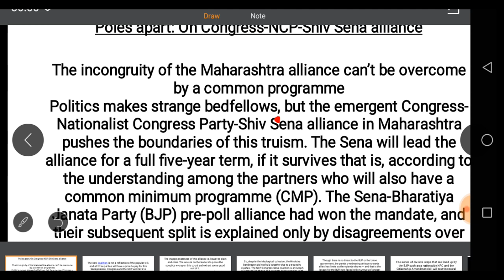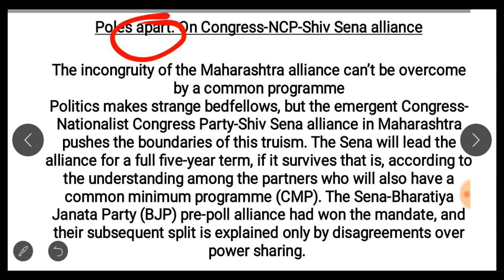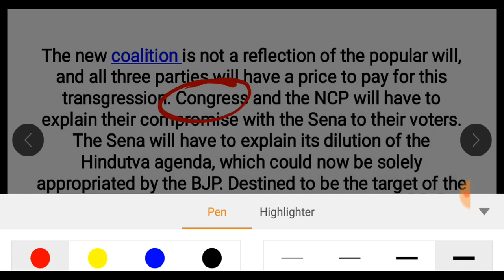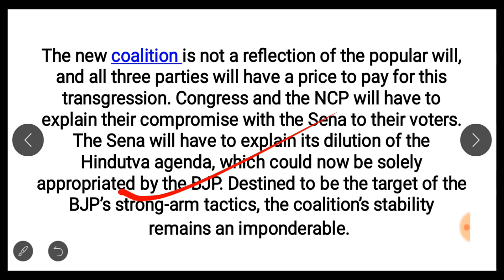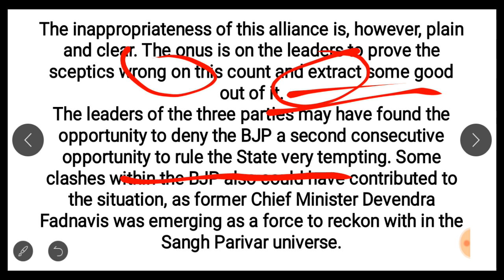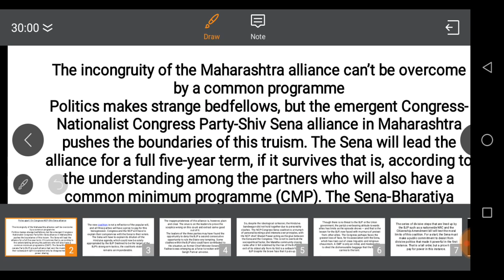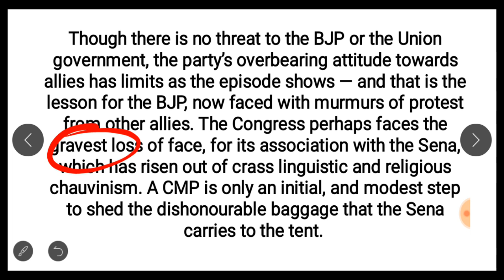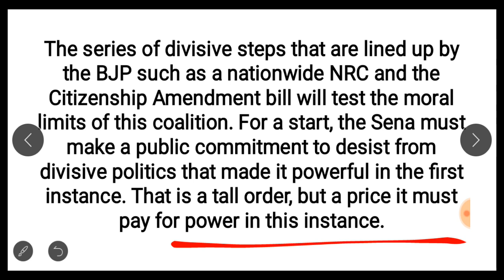🎯 The Hindu Editorial Analysis | 26 November 2019 | The Hindu Newspaper Today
Hello friends , This video of THE HINDU EDITORIAL ANALYSIS is useful for BANK, SSC and other government exams. Pls LIKE the video, SHARE the video, COMMENT below the video, SUBSCRIBE to the channel and press the BELL icon so that you get all the notifications of our next coming videos. THANK U SO MUCH 😊😊